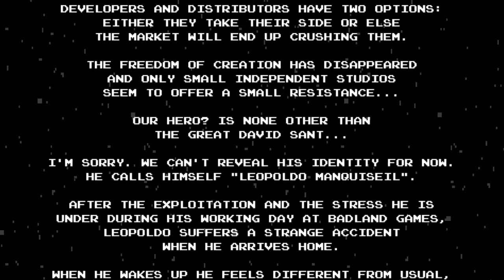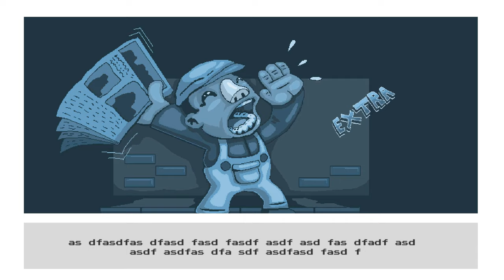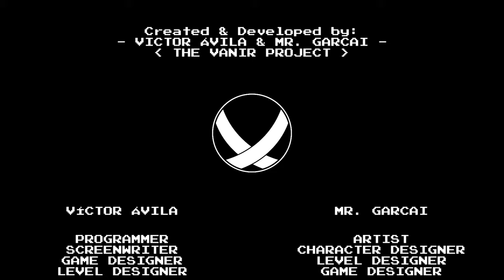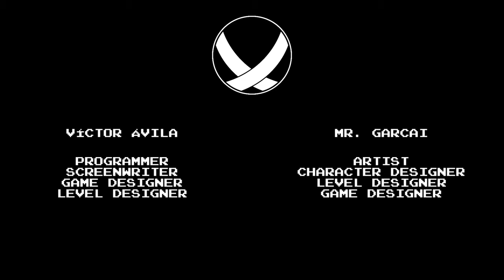Leopoldo Manquiseil All Stages 60fps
Best viewed in 60 fps. All of the 3 main items were collected in every stage, but some of the coins were ignored. Stages weren't all played at once, and any deaths were edited out. The music volume changes on a few stages for unknown reasons. A few parts of this game don't appear to be fully translated.